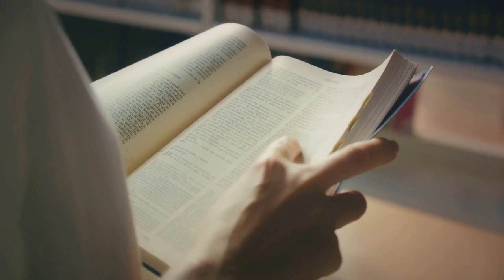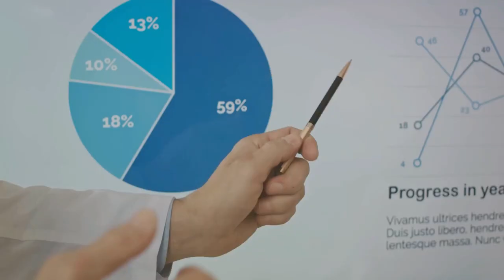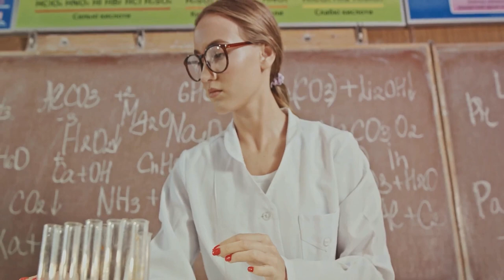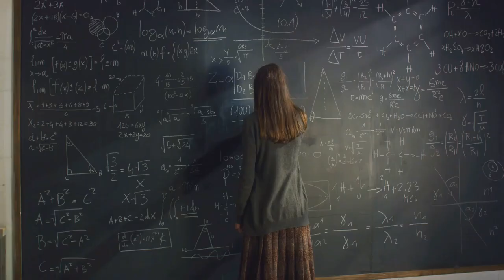7 Women Who Changed the World: From Literature to Politics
Dive into the lives of 7 extraordinary women who defied expectations and left their mark on history! From literary genius Jane Austen to scientific pioneer Marie Curie, social justice champion Emmeline Pankhurst to fashion icon Coco Chanel, this video explores their remarkable journeys and celebrates their lasting impact. Get inspired by their courage, resilience, and groundbreaking achievements.

00:00 Intro
00:34 Jane Austen's Literary Influence
02:07 Florence Nightingale's Healthcare Revolution
04:05 Emmeline Pankhurst's Fight for Equality
05:38 Marie Curie's Groundbreaking Discoveries
07:19 Coco Chanel's Fashion Revolution
09:09 Mother Teresa's Humanitarian Efforts
11:13 Margaret Thatcher's Political Impact
12:38 Closing Remarks